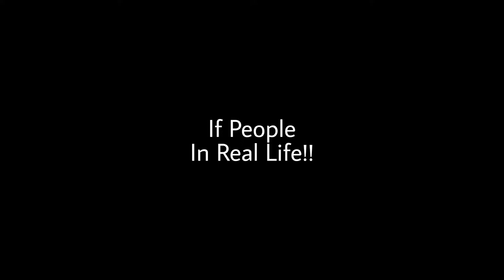If people lagged in real life.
What would it be if people lagged in real life!!